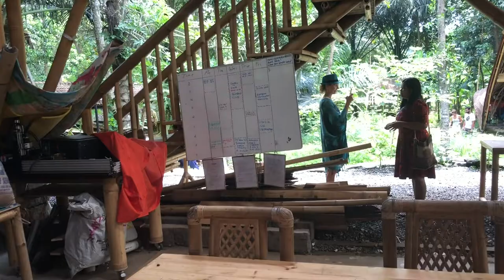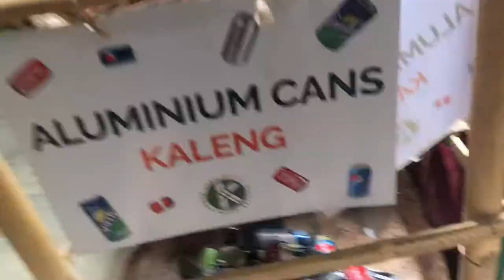TOURING THE GREEN SCHOOL IN BALI & KAMPOENG ENGLISH CLASS | THE BALI VLOG #058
new vlog every day. in todays bali daily vlog i get to tour the green school in bali indonesia and get to see how the kids in bali go to school and learn english. it was an amazing experience getting to tour this school.   hope you enjoyed the vlog.